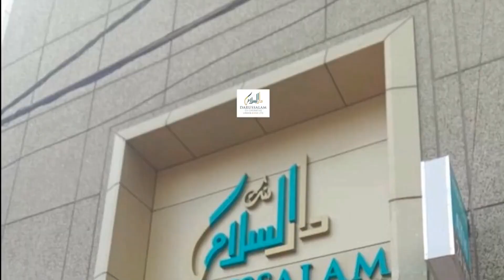Asaduddin Owaisi had idli at a tiffin stall, along with his party Nampally candidate Majid Hussain